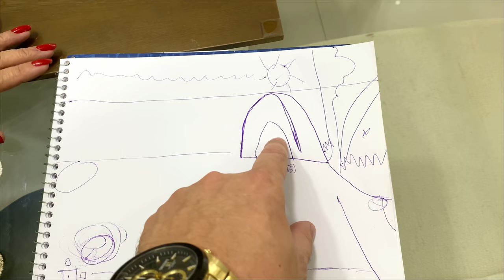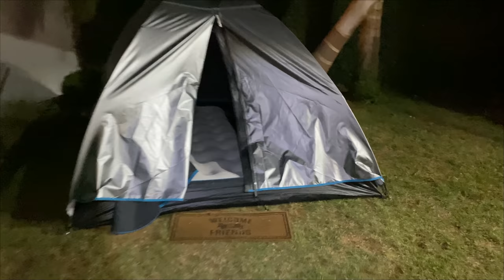O ZAP DESAPARECEU COM O PIERO START ELE DESAPARECEU! Parte 33